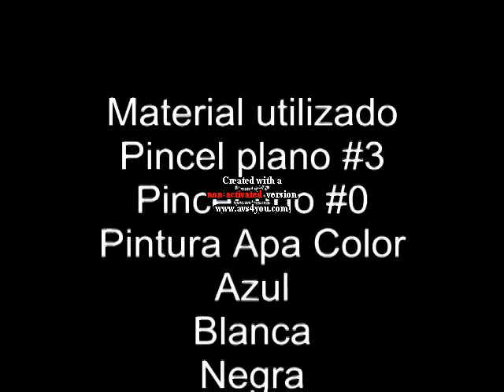Flores simples con pincel plano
Video educativo, decoracion simple  con pincel plano,nivel Inicio